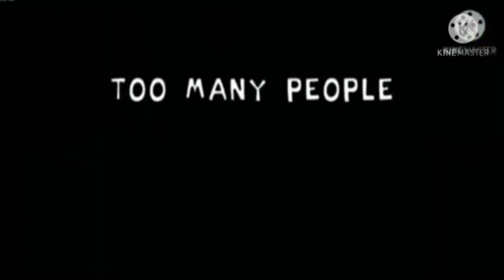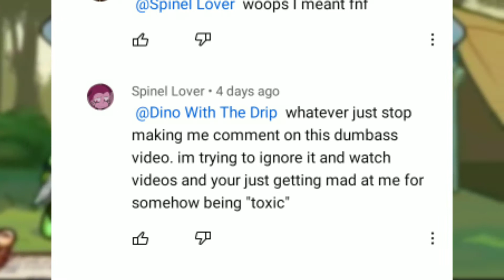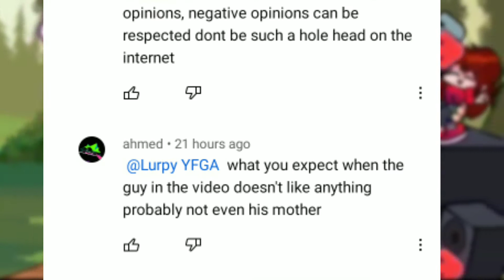friday night funkin has a toxic community....